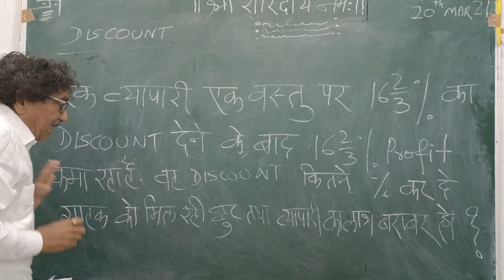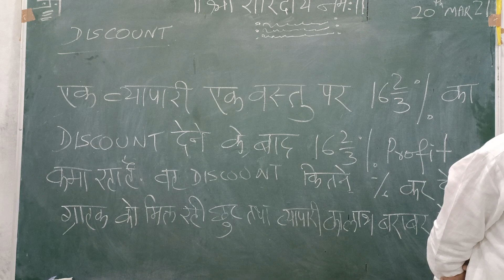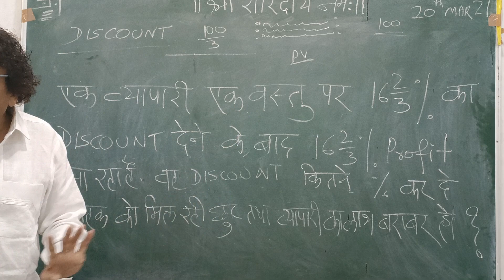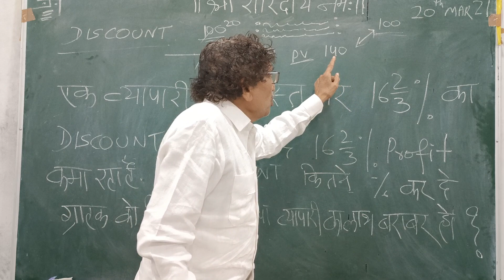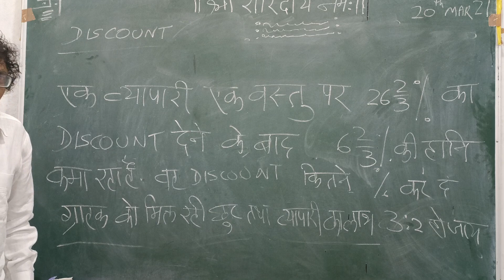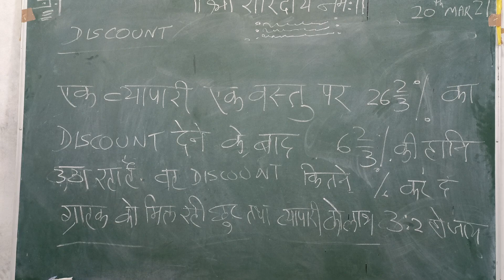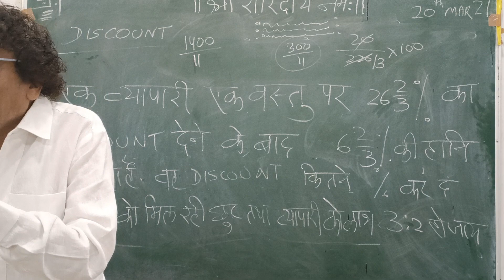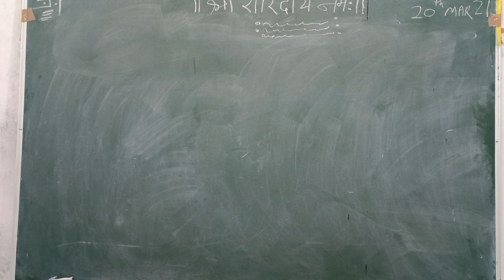दादा KA गणित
युवाम संस्था जो पिछले 45 वर्षों से देश के 100 से ज्यादा शहरों में offline फ्री कोचिंग से 100000 से भी ज्यादा युवाओ को बैंक रेलवे बीमा इत्यादि विभाग में नौकरी प्राप्त मददगार साबित हुई है। अब हम ऑनलाइन भी आये है जिससे कि ज्यादा से ज्यादा युवाओ को युवाम संस्था के द्वारा सपोर्ट किया जा सके, competiton की तैयारी करने में।

युवाम संस्था Each one must teach one के थ्योरी पर चलती है।
आइए युवाम से जुड़े और युवाम के लक्ष्य युवा सृजन राष्ट्र निर्माण को आगे बढ़ाए,और अपने PSR - Personal Social Responsibility को पूर्ण करें।

जय युवा जय युवाम